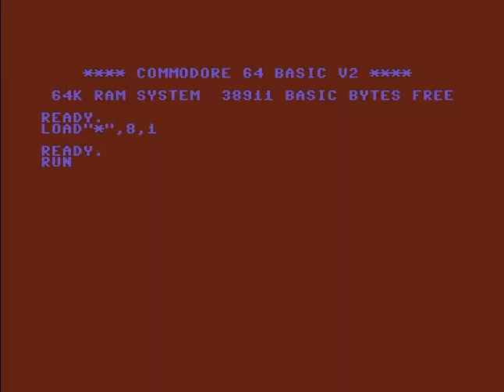Homeboys (HB) Intro 2 ! Commodore 64 (C64)